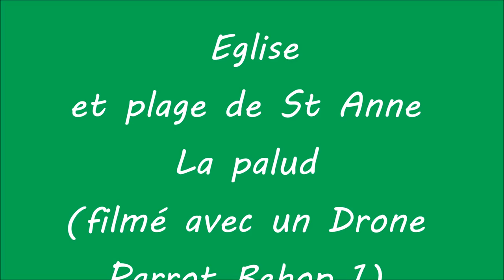Parrot vidéo...St Anne la Palud (Finistère)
Premier essai et première vidéo avec mon drone Parrot Bebop 1,Prise de vue faite a Plonévez-Porzay.
On y voit l'église de St Anne la Palud,ainsi que la plage !!